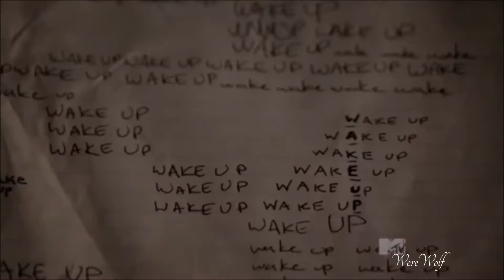Teen Wolf - SAIL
Watch the video in HD for better viewing !